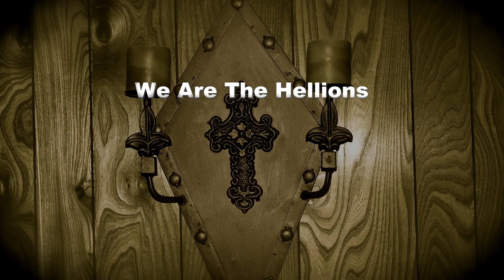ORIGINAL SIN-Bitches From Hell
This Lyric Video is a New Version of the cult classic song "Bitches From Hell" by ORIGINAL SIN, taken from the SATAN'S DAUGHTERS Triple Deluxe Sinful Version release.
BITCHES FROM HELL: Music by David DeFeis and Edward Pursino, Lyrics by David DeFeis.